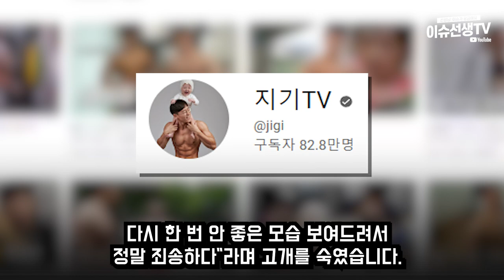82만 유튜버 지기 음주운전 논란